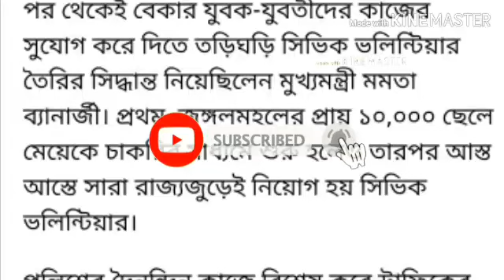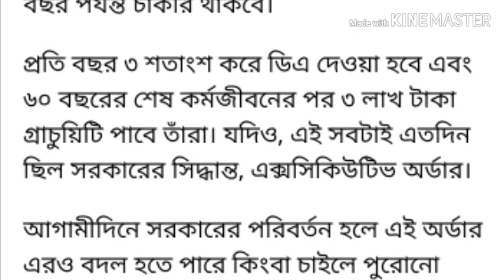সিভিক ভলান্টিয়ারদের আর চাকরি থাকবে না আসছে নতুন বিল।